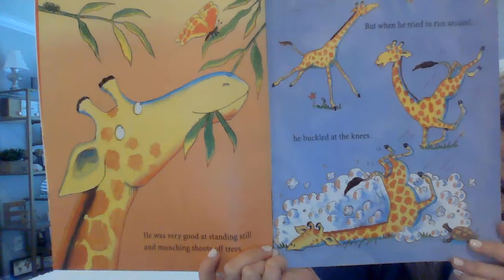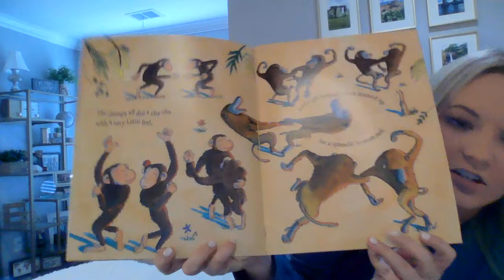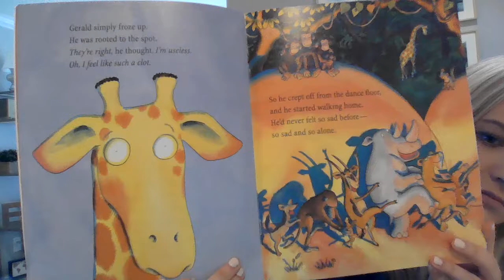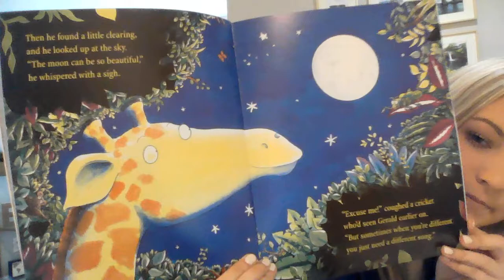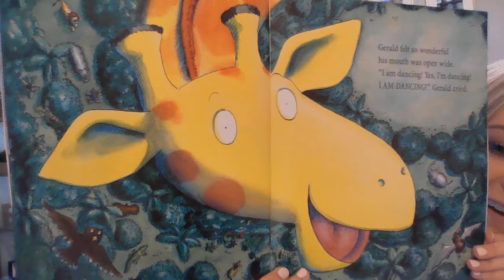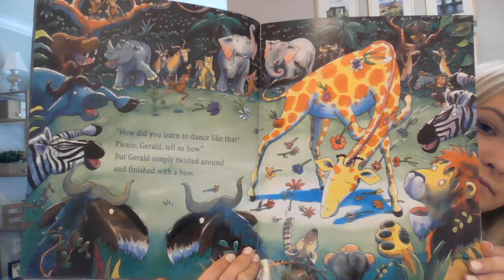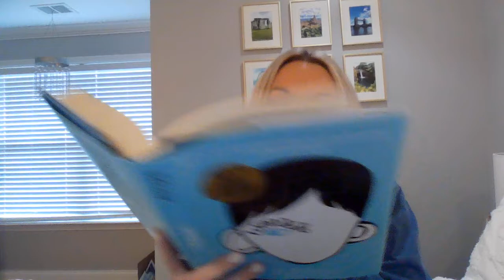Week 2 Day 7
Just a second grade teacher that loves her kids.

Wonder
By R.J. Palacio

**Copyright Information**
The material shown in this video is owned by the book Publisher, author and illustrator.

*Copyright Information* The reading of Giraffes Can't Dance was permitted by Scholastic. This video is for the purpose of digital learning during COVID-19 and will be deleted by June 30th.